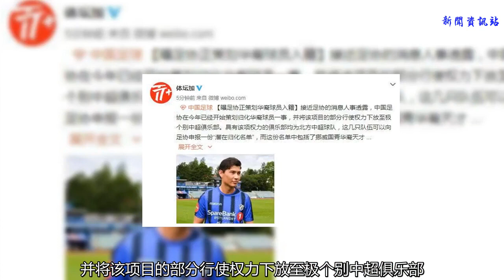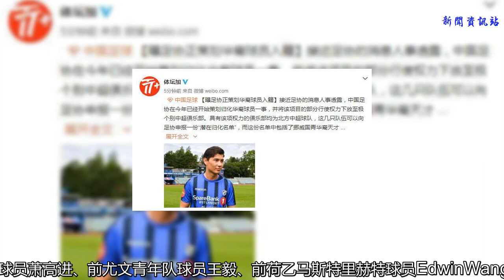曝足協正策劃歸化華裔球員！國足有望進軍2022年世界杯！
北京時間7月13日消息，俄羅斯世界杯決賽即將到來，自巴西隊出局之后，世界杯嫣然成為了歐洲杯，歐洲球隊的強勢可見一斑。以日韓國家隊為代表的亞洲球隊雖敗北，但其表現仍然是可圈可點，這為國足的未來發展提供了一定的參考標準。如今隨著足協傳出一個重大消息，似乎讓中國球迷看到了進入2022世界杯的希望。
    北京時間7月13日，來自上海媒體《東方體育報》的消息，如今，中國足球也正在考慮歸化這一方式，來加強國足。《東方體育報》爆料，中國足協在今年已經開始策劃歸化華裔球員一事，并將該項目的部分行使權力下放至極個別中超俱樂部。
    據《體壇周報》官方微博的消息：足協在今年已經開始策劃歸化華裔球員一事，并將該項目的部分行使權力下放至極個別中超俱樂部
    其實，讓華裔球員歸化到國足中，這個難度較小，國人情感上也可以接受。畢竟，他們根上就是中國人。據了解，牽扯到本次歸化的球員，有可能是以下幾位：挪威國青華裔天才球員侯永永、前南安普頓青年隊球員蕭高進、前尤文青年隊球員王毅、前荷乙馬斯特里赫特球員Edwin Wang、以及加蓬華裔國腳亞歷山大·恩杜姆布……
    不過，對于歸化外籍球員這樣的建議中國球迷褒貶不一，但其實在國際上這卻是一件相當普遍的事情。像我們的近鄰日本或者韓國，以及殺進世界杯決賽的法國都是通過歸化球員大大增強了實力。或許正是法國在世界杯的成功，讓足協下定這樣的決心。
    以里皮帶領國足在世預賽中的表現來看，國足是有希望的。但是，這個希望已經很小了。
    因為，看了本屆杯賽中韓國、伊朗、日本、澳大利亞的表現之后，各位看官覺得國足與他們其中任何兩個對手分在世預賽同一個小組中，能夠力壓他們其中的哪個，從而獲得一個直接出線名額呢？歡迎在下方評論區留言發表自己高見！